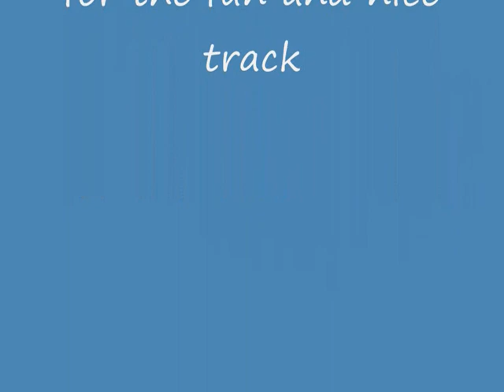Film twijzel.wmv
een avondje trainen bij offroad twijzel
a night training at offroad twijzel netherlands